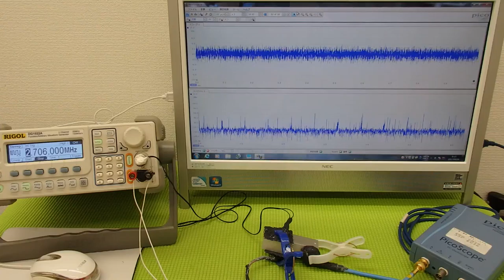表面弾性波を利用した、超音波制御技術